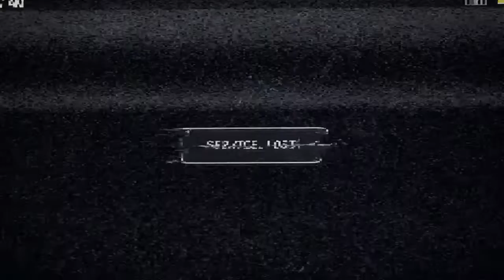Far cry 5 #1 The Spark